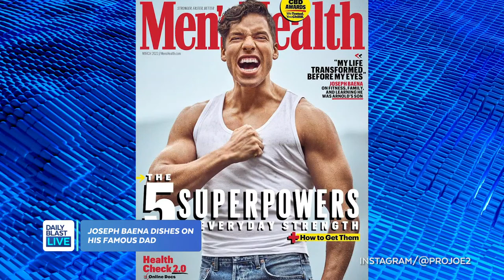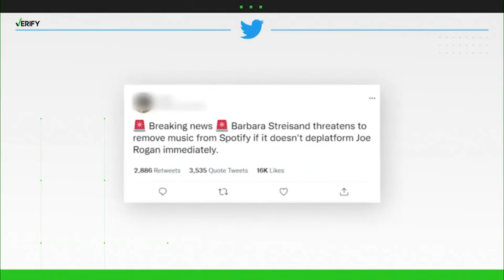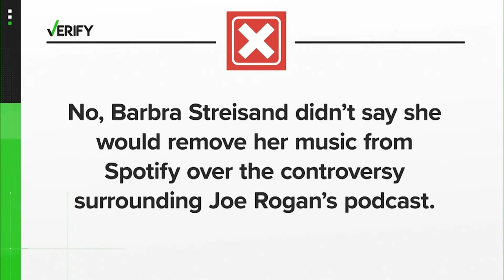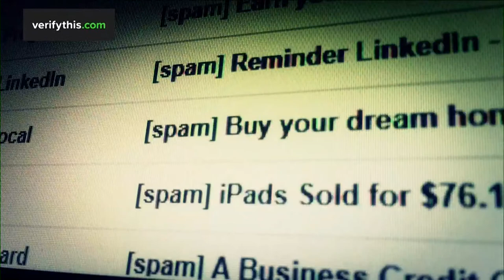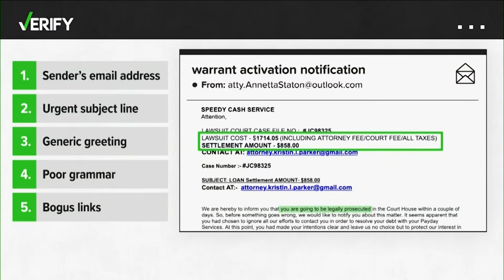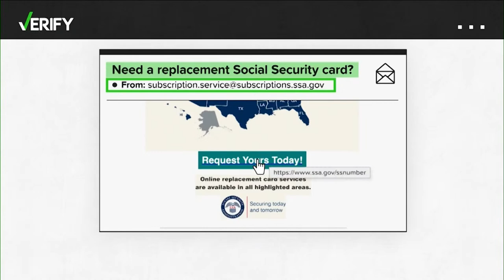DBL Early Show | Wednesday February 9, 2022